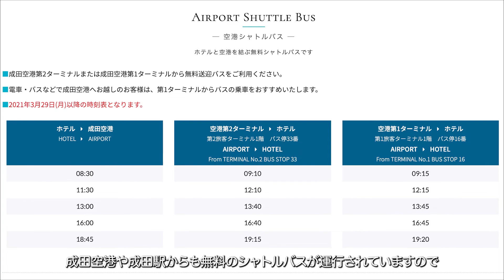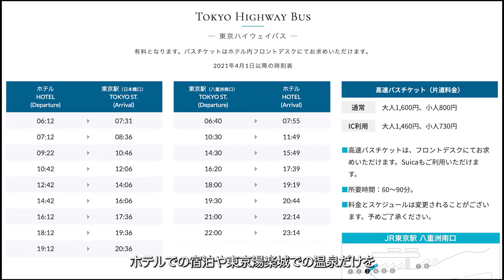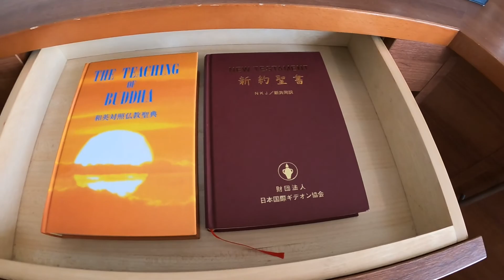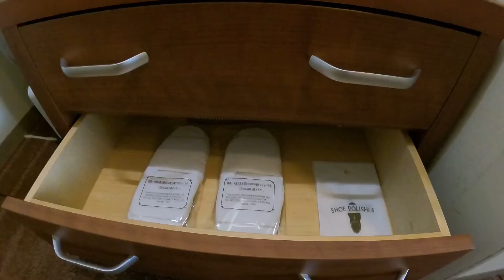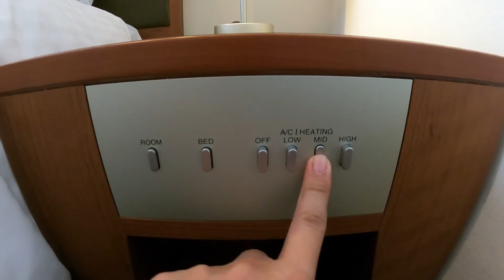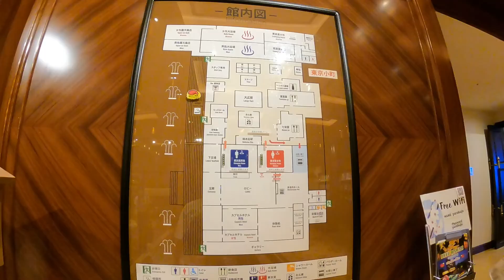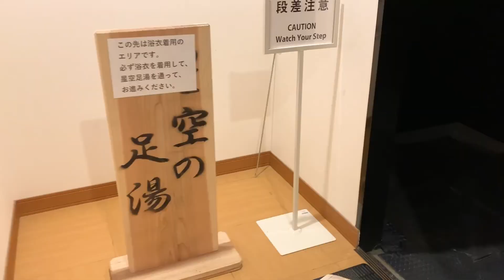【映え過ぎ】東京湯楽城 ラディソン成田で１泊２日滞在記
話題の東京湯楽城に行ってきましたが、想像の７倍くらい満足できる施設でした。
温泉はもちろんですが、温泉に入る前の飲食店などが建ち並ぶスペース。
浴衣に着替えて雰囲気を楽しんだり、写真を撮ったり、飲食をしたり等、本当に楽しめる場所です。
噴水ショーも人気があり、絶対に見ることをお勧めします！！
月曜から夜ふかしでも紹介されていた話題の温泉施設です。

宿泊したホテルの朝食ビュッフェはカリフォルニアレストランで頂いたのですが、こちらも本当に美味しかったです。

◆人気の動画
《全レストラン・テナント・フロア紹介》　アパホテル＆リゾート〈東京ベイ幕張〉宿泊記
【"映える"映像を求めて…】冬の沖縄旅行　[１日目] ?アメリカンビレッジ・ヒルトン沖縄北谷リゾート?
１泊２日　弾丸沖縄旅行　極上(!?)のナレーションと共に… [０.５日目]　出発前・ホテルニューオータニ東京・羽田空港ANAラウンジ

◆今回の旅で登場する場所等
東京湯楽城